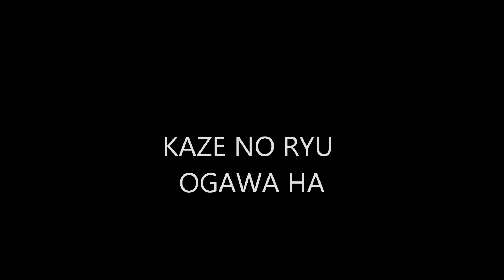Ogawa Ryu - Ogawa Ryu - 自然の伝統 Shizen no Dentou Shidoshi Jordan Augusto Training Moments 9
Shidoshi Jordan Augusto Training Moments